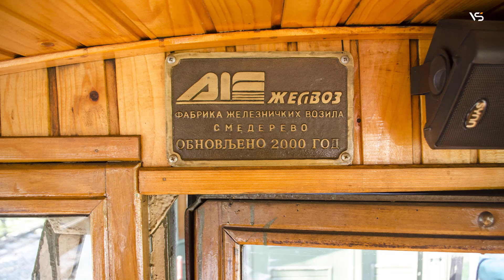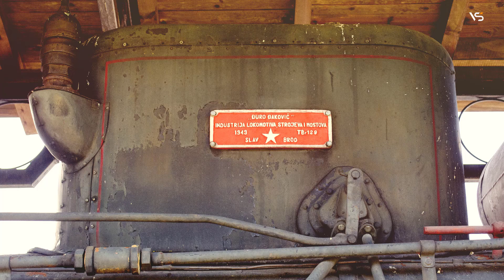#23/18 | ŠARGANSKA OSMICA !!! | 22 TUNELA, 5 MOSTOVA, VISINSKA RAZLIKA OD 300m !!!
Snimano avgusta 2018. godine duž trase Sarganske Osmice u stanicama Mokra Gora, Golubići, Jatare, Sargan Vitasi, tunelima i mostovima.
Voz "Nostalgija" sa lok. L45H-098
Vozoljubitelji - Srbija / Railfans - Serbia
Sarganskom osmicom - Sargan Eight Railway 2018.